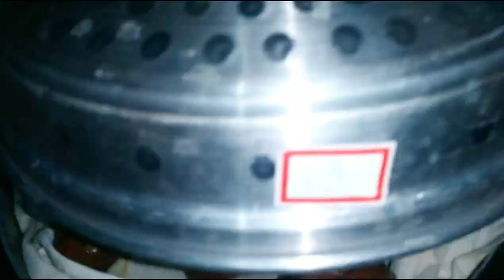1 in 2 recipe | ராகி மாவு முருங்கை கீரையில் இரண்டு விதமான பொருட்கள் செய்யலாம் in Gori kitchen